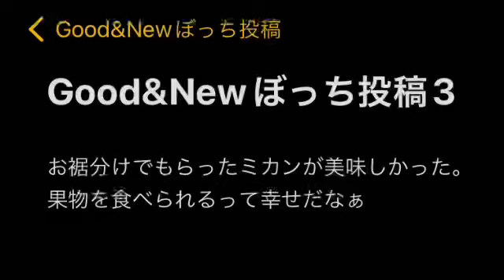Good&Newぼっち投稿３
Good&Newはアメリカの教育学者ピーター・クライン氏がチームの活性化のために開発したゲーム。3～10人ほどのチームで行い、一人一人が24時間以内に起こった「良かったこと（Good）」と「新しい発見（New）」を1分ほどで発表し、発表が終わる都度、全員で発表者に対して拍手を送るというものです。
チームでやる機会が無い時は投稿するのも良いんじゃないかと思い投稿してみてます。
見た方は拍手の代わりにgoodボタンお願いします！